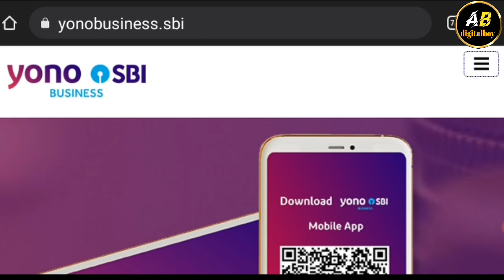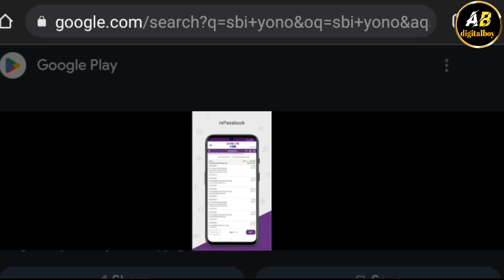SBI ଖାତା ଥିଲେ ଦେଖନ୍ତୁ//State Bank Of India Lone //SBI Lone update// Yono 2.0 Lunch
About this video - darsaka bandu ajira ahi vedio re mu apanamanku janebi - sbi lone update fill details so watch this video and like comment share subscribe and Bell bouttn please press

state bank of india lone new update
state bank of india lone update Odisha
State Bank of India Today update
sbi lone update
yono 2.0 lunch
yono application